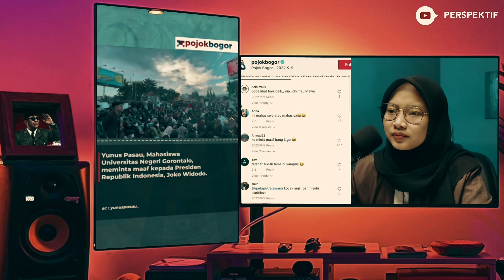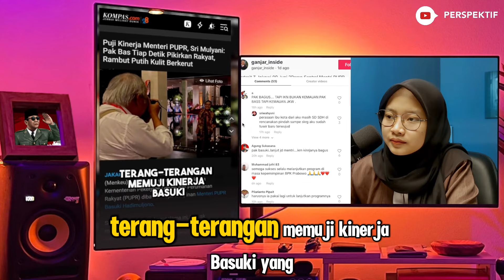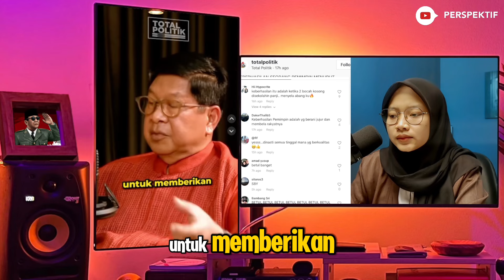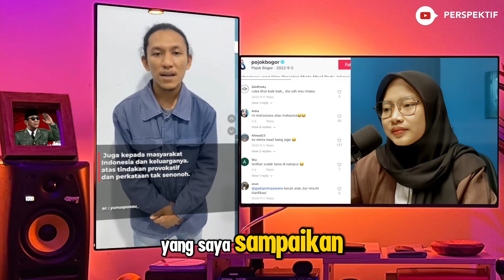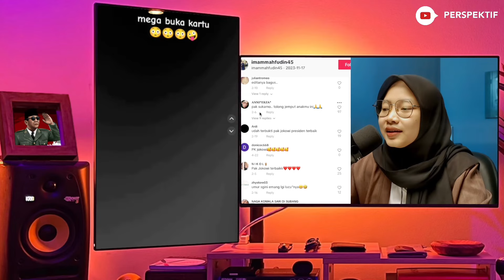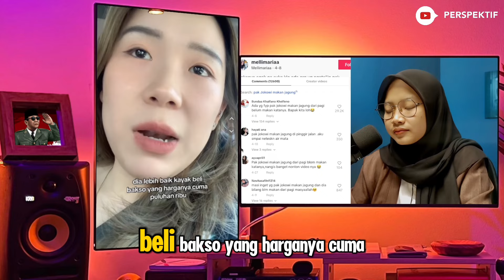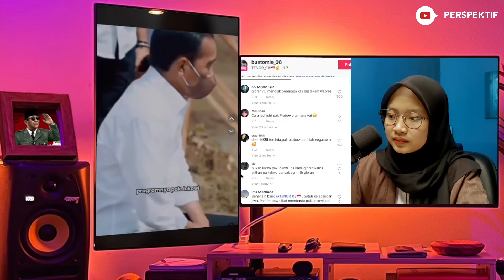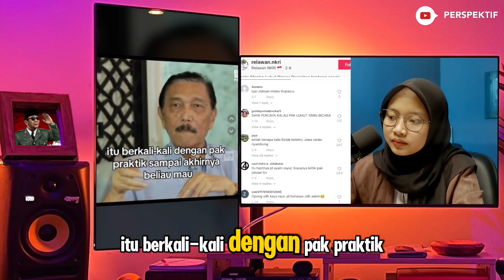JOKOWI THE REAL PEMIMPIN. BAPAK YAMAN DIBAYAR BERAPA? SEMOGA PENJELASAN HASAN NASBI JADI BAHAN TOBAT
- PERJALANAN AWAL JOKOWI
- JOKOWI DOAKAN PAK BASUKI DIPILIH OLEH PAK PRABOWO UNUK MENJADI MENTERINYA KARENA KINERJANYA YANG LUAR BIASA
- JOKOWI MARAH KEPADA KAPOLDA SE INDONEISA
- KEBERHASILAN SEORANG PEMIMPIN MENURUT LAKSAMANA SUKARDI!
- JOKOWI DITUDUH BAWA KABUR CINCIN SEHARGA 400 JUTA
- MAHASISWA HINA JOKOWI
- MEGAWATI SEBUT JOKOWI PKI
- HABIB HUSEIN BAAGIL BOCORKAN KEHEBATAN JOKOWI
- SUARA RAKYAT PENDUKUNG JOKOWI